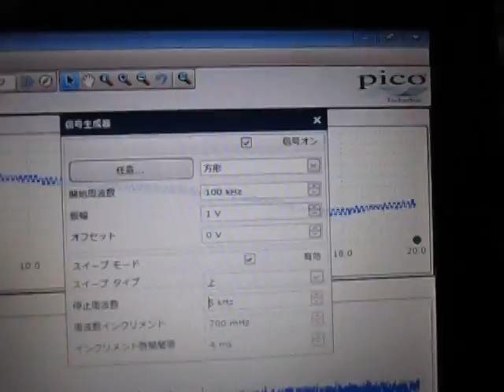超音波‹測定・解析›（超音波テスター） Ultrasonic experiment